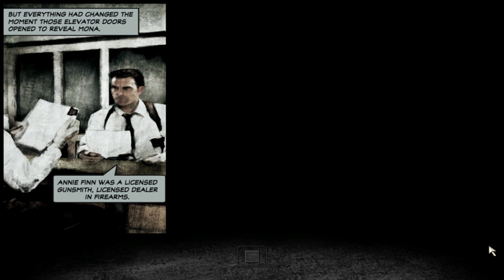Max Payne 2: The Fall Of Max Payne - Walkthrough Part 1: Back From The Dead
"Like all the bad things in my life, it started with the death of a woman"